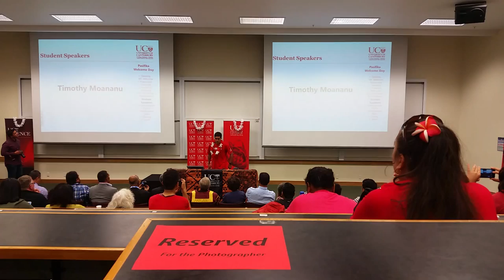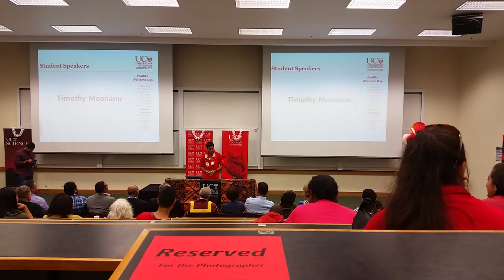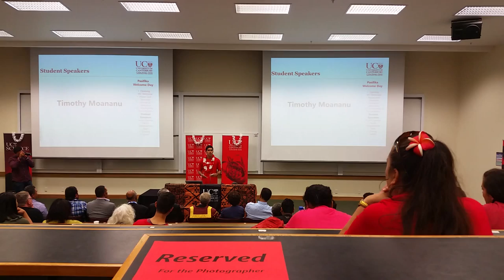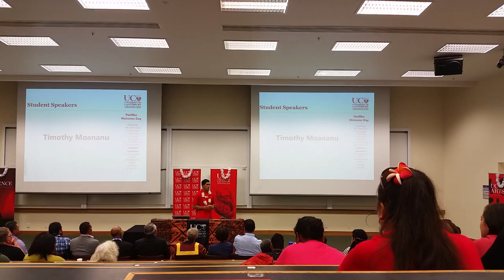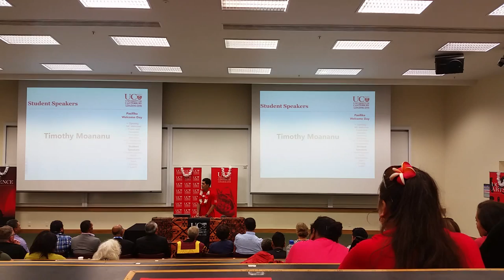Pasifika Welcome Day Speech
Got chosen to be the student speaker for the Pasifika Welcome Day here in the University of Canterbury. A bit nervous at the start but awesome experience overall.